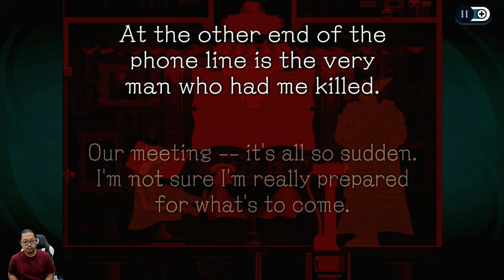Siapa saya? Siapa yang ngebunuh? - Ghost Trick Phantom Detective - Nintendo Switch Chapter 2 7:31 PM